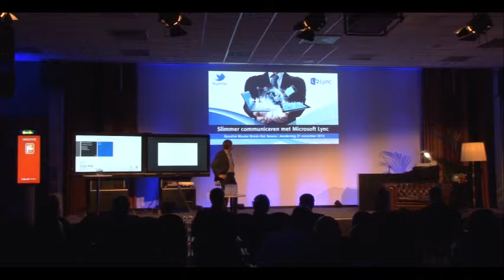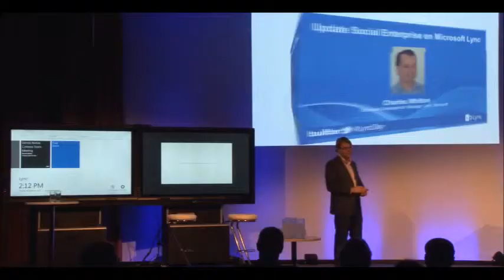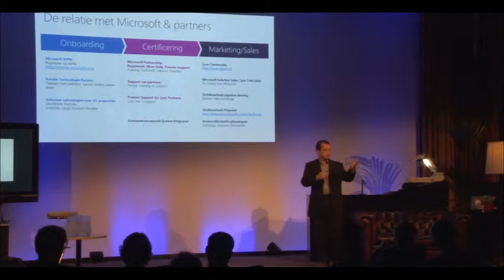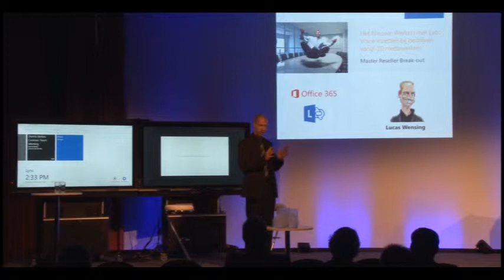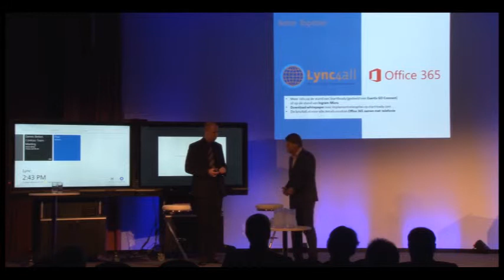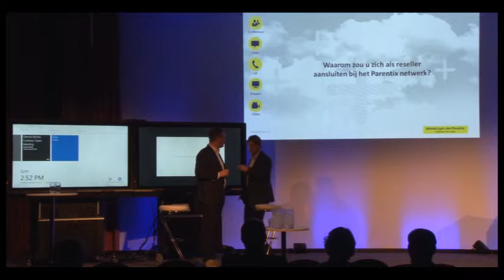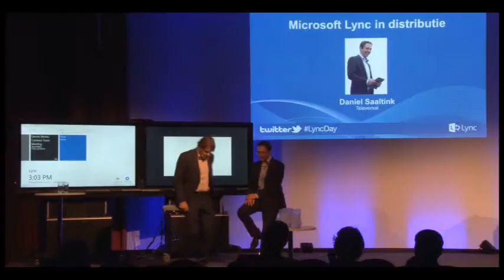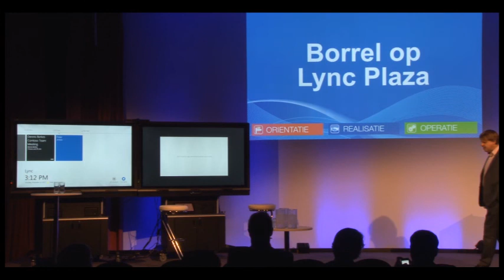Lync Reseller Master Break-out 2013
Reseller Master Break-out, tijdens Lync Day 2013